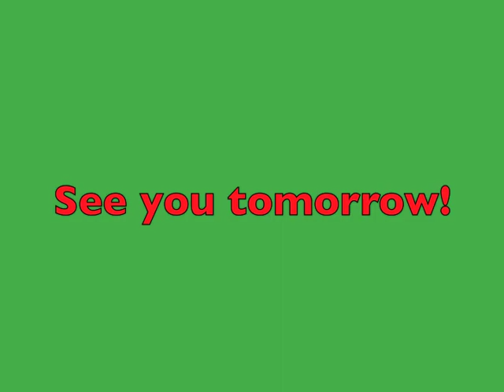50,000 SUBSCRIBERS!!! 12/15/12